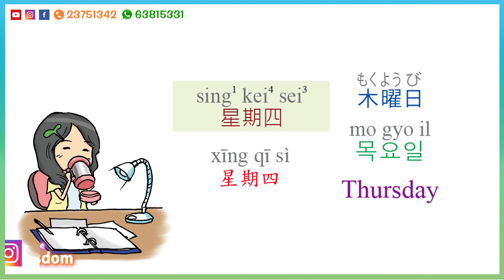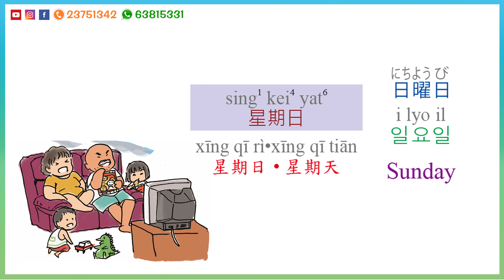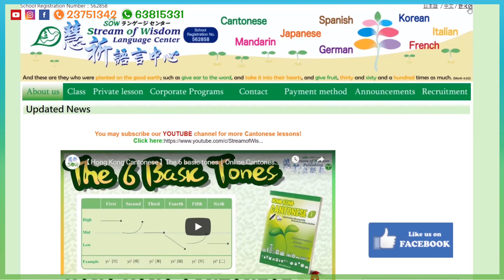星期及時間 Days of week & Time | 【廣普日韓英圖解生活辭典】 | 香港 廣東話教室 | 🌱 慧祈語言中心